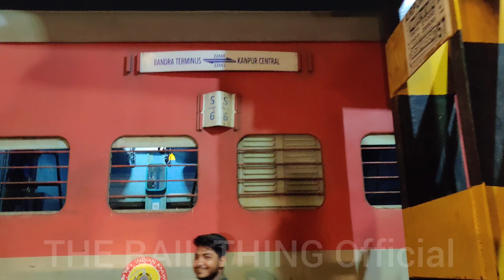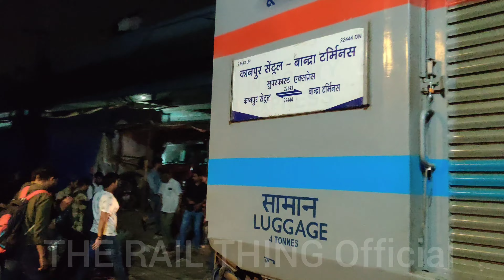उ.म.रे/NCR की ये गाड़ी मुंबई के स्लम में आई डीजल इंजन के साथ लोग हुए हैरान इस लंबी गाड़ी को देख कर।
22444 Bandra Terminus Kanpur Central Superfast Express Going To Dadar Via Slum.